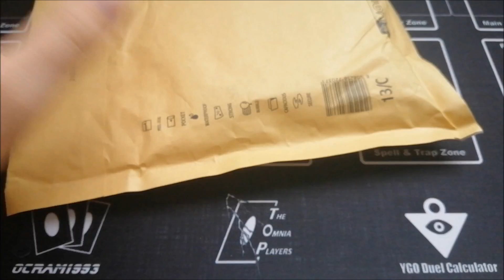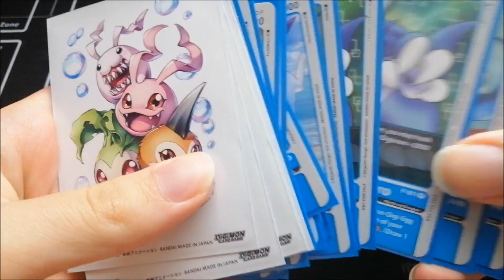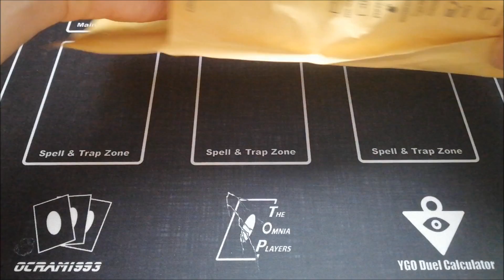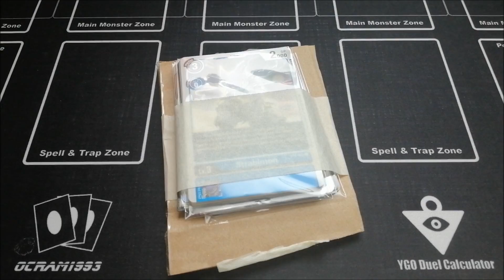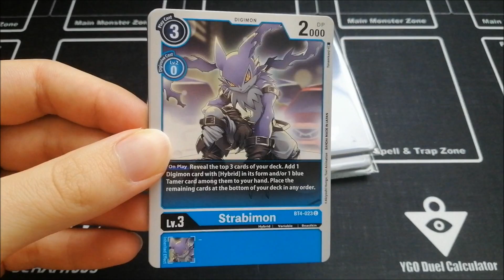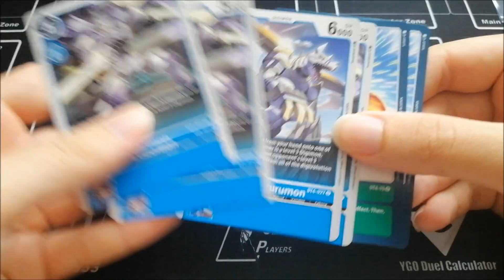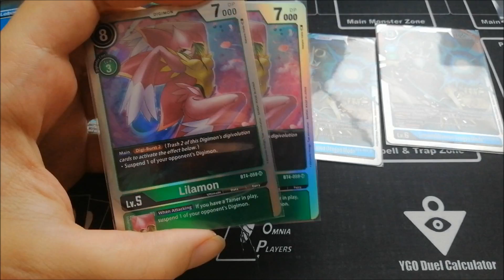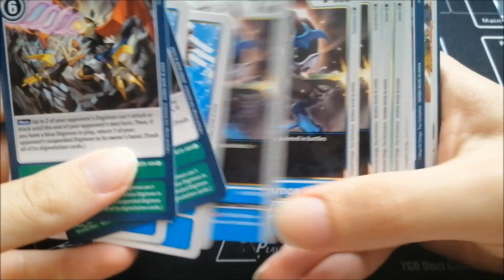Digimon Card Game! Mail Day! Nuovo Mazzo in Arrivo!? Apertura Posta! | TCG Monday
PARTNERS
► Powered by Cardmarket! Best website to trade your cards:
► Powered by Ultra Pro! The standard in safe storage:
► Powered by Extimate-Cards! What you need we sell it!
► Powered by Magic Store! Negozio Fantasy Online!
► Powered by Magician’s Circle! Enchanted For Games!

L'apertura della posta di Digimon! Cosa ho comprato di Digimon Card Game?
The Digimon mail day opening! What did I buy of the Digimon Card Game?